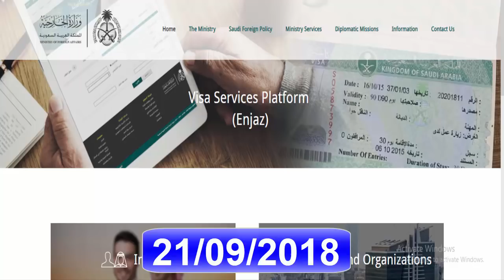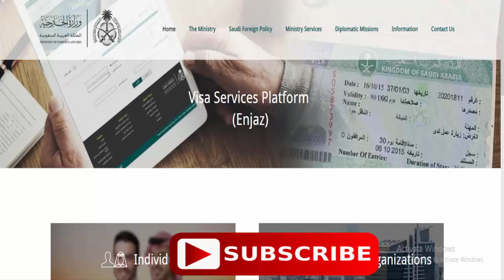Which Professions Allow to Apply For Family Visit Visa || in Saudi Arabia Online Every Thing Easy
Which Professions Allow to request a Family Visit Visa in Saudi Arabia Every Thing Easy